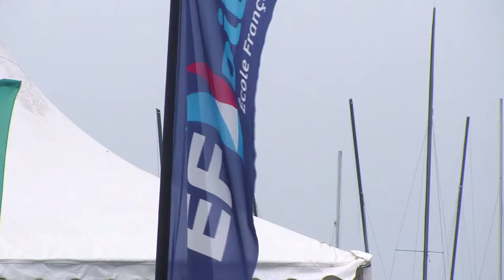La palme pour Kerguélen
Reportage - Après le "Marin de l'année", son prix "référence" remis chaque année (à Loïck Peyron en 2014 pour mémoire), la Fédération Française de Voile innove avec le prix de l’École de voile.
Pour cette première édition, c'est le Centre Nautique de Kerguélen à Lamor-Plage (56) qui arrive en tête des voix devant les 463 autres écoles de la Fédération.